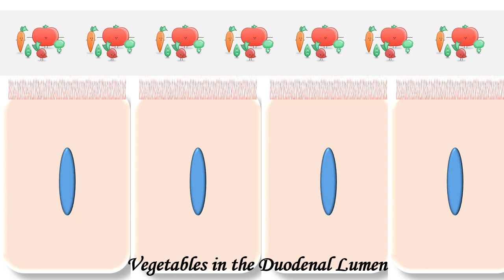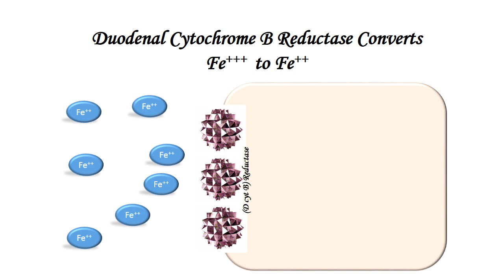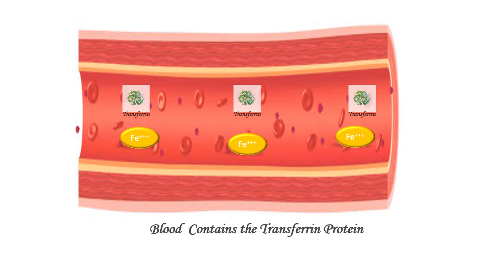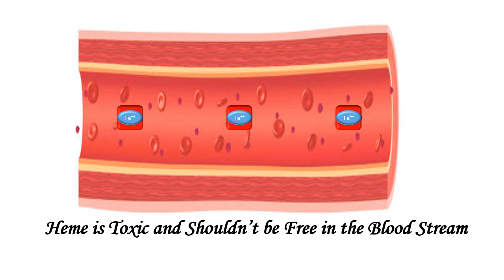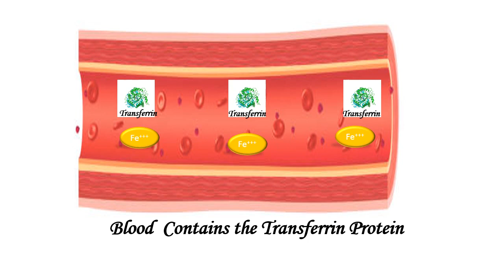Iron Absorption Animation